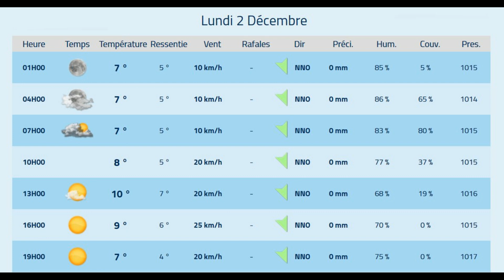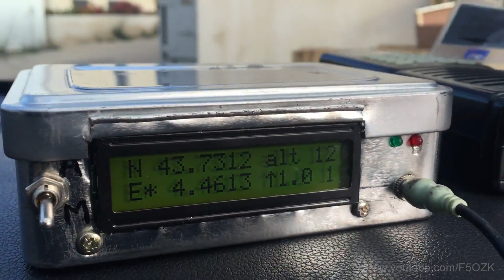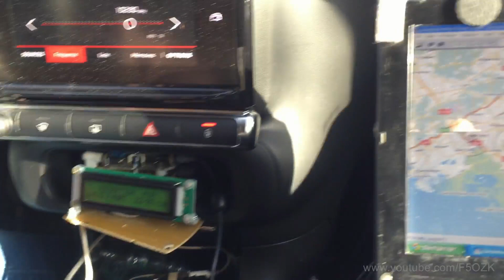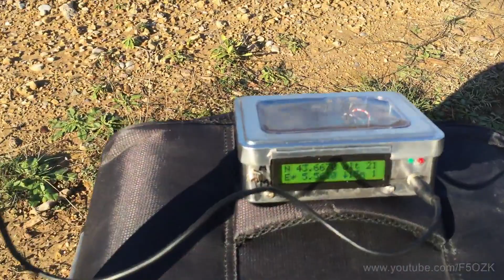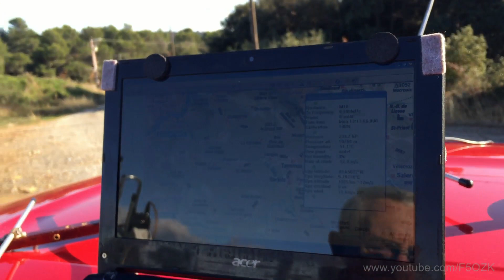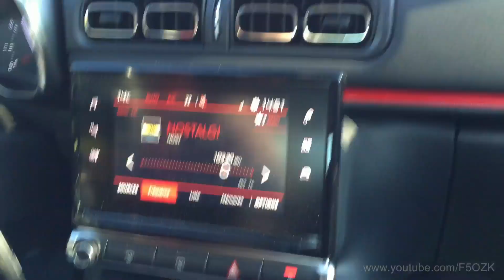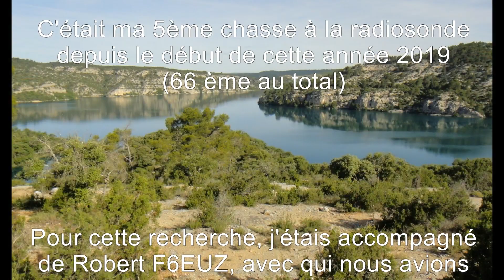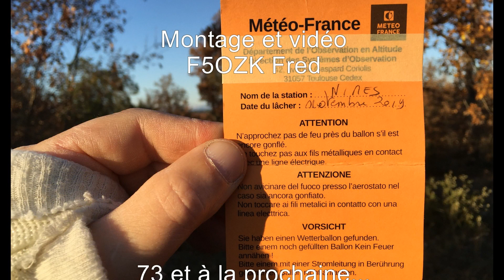RS66 F5OZK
Chasse a la Radiosonde Météo en équipe